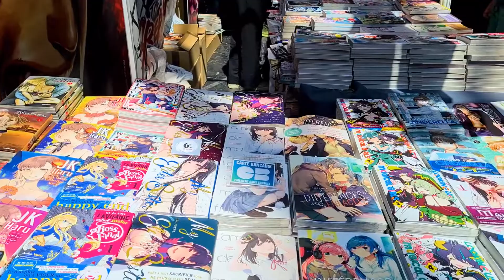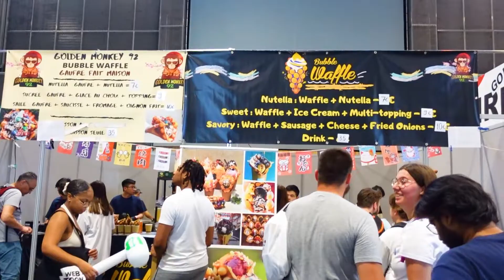VLOG - JE VAIS A LA JAPAN EXPO 2/2 (2022)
Hello les ptits loups!

Elle m'a demandé énormément de temps de montage, mais ca y est, la deuxième partie du vlog de la Japan Expo est enfin disponible! J'espère que la vidéo vous plait! 😊

Et pour voir ces moments funs en direct, rejoignez la Killi Family sur ma chaîne Twitch 😉